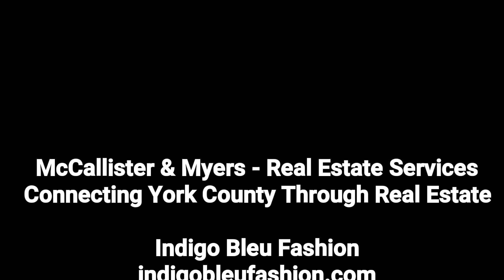Indigo Bleu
Indigo Bleu is a women’s clothing and accessories boutique located in downtown York, Pennsylvania. Our goal is to present the latest fashion that celebrates your individuality at prices that won’t break the bank. Merchandise is always changing; therefore everything you find at Indigo Bleu is uniquely yours. Indigo Bleu is aimed to channel a woman’s confidence, individuality and creativity; yet not at the expense of quality and affordability.